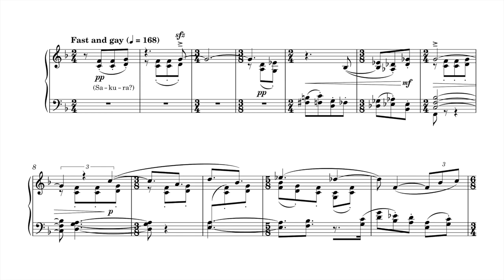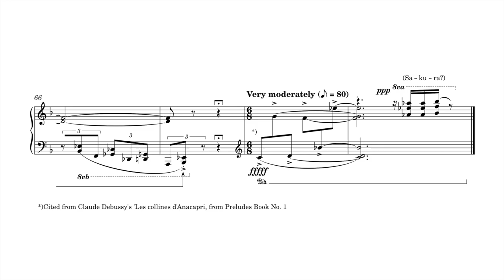Joonghyun Lee (이중현): Sakuroids? (2021)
Joonghyun Lee(이중현, *2000~) : Sakuroids? on a theme given by Seunghye Bae(배승혜) for a (Player) Piano

MIDI Playback

I composed this piece on a given theme, which was STRIKINGLY SIMILAR to a traditional Japanese folk song, so I decided to give it the name 'Sakuroids', but with some uncertainty about the source material. Working with a Japonesque theme was an interesting experiment, and as the worksheet stated that I should work in the style of 20th-century music, so I decided to modify a little bit from Ligeti and Nancarrow's style but i derailed and I was back in my normal matter(?)